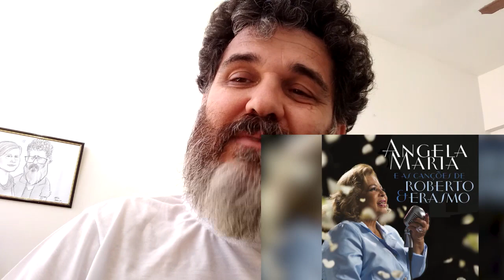O Brasil acaba de perder GRANDE CANTORA Uma das MAIORES INFLUENCIADORAS da MUSICA BRASILEIRA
Morreu em São Paulo na manhã deste domingo (30) a cantora Angela Maria, aos 89 anos. “Ela teve uma trajetória de 34 dias no hospital. Estava sofrendo muito e hoje nos deixou”, afirmou.
Angela Maria estava internada em uma unidade do Hospital Sancta Maggiori, localizada no bairro do Itaim Bibi, zona sul da capital paulista.
_______MEUS CURSOS_______

dmhhsuahs51454sdsd1515sd1965,
clovismartinidebarrosdmusichouse1976